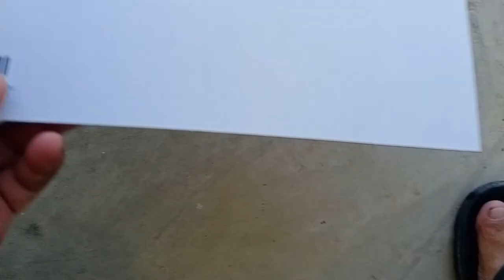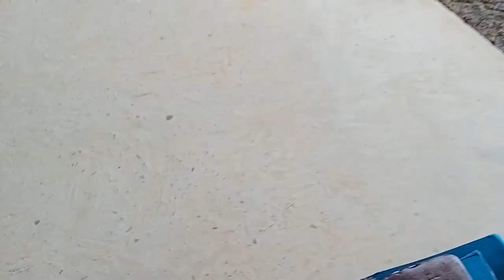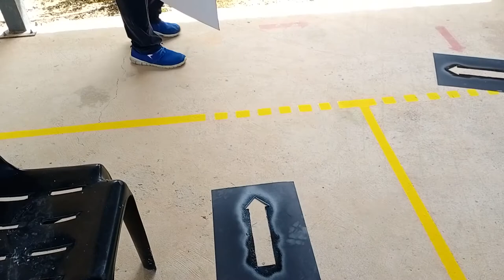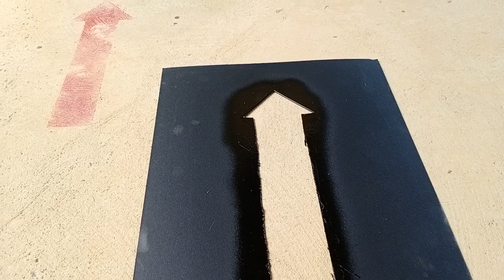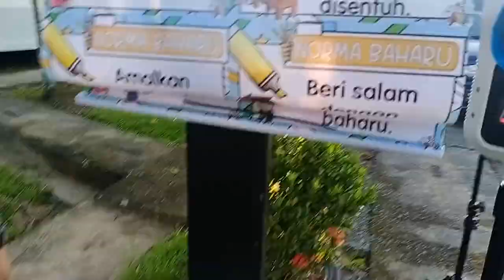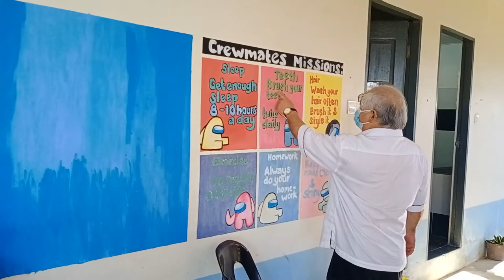Persiapan Pembukaan Sekolah , Dan Hari Pertama Persekolahan. PKP 3.0. Sk. Tombovo, Penampang.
Persiapan Pembukaan Dan Hari pertama persekolahan. PKP 3.0. Sk. Tombovo, Penampang.